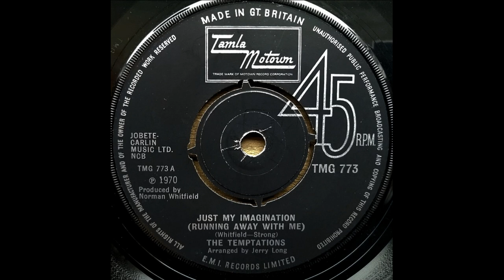Just My Imagination